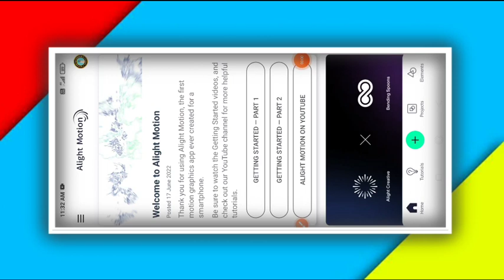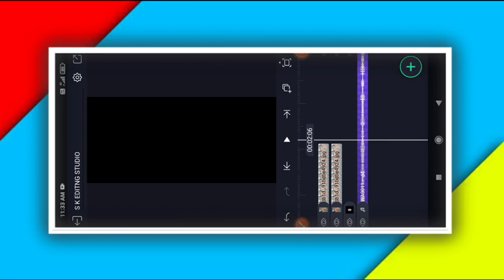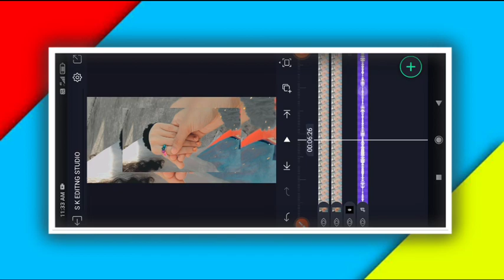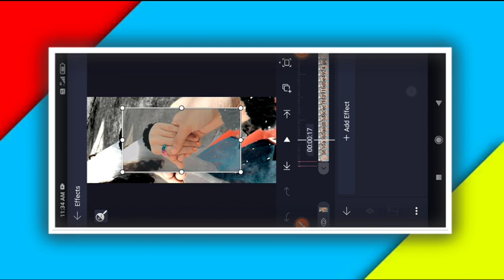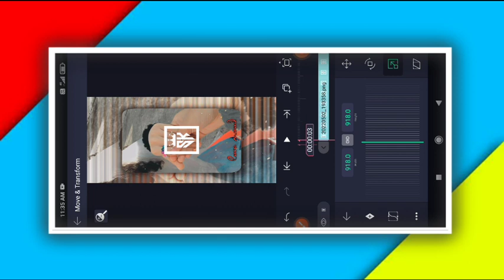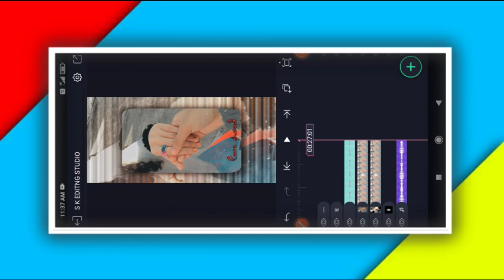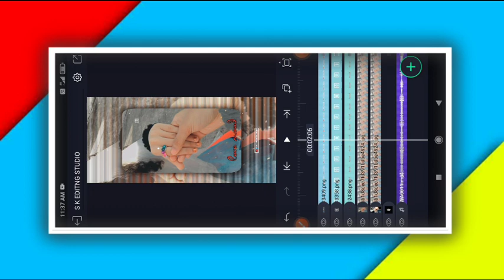new trending Love propose Love lyrics song WhatsApp status video editng alight motion video editng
COMMEN📝